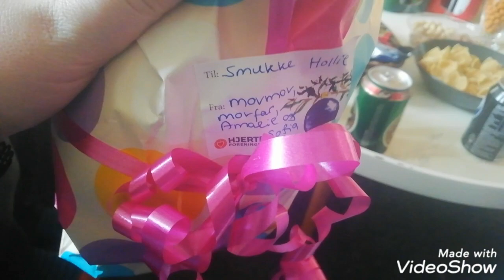Hollie 7 år, fødselsdagsfest 🥳🎁🎊